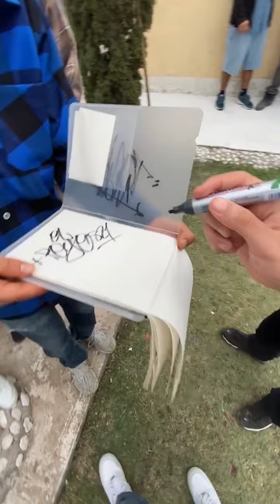Pollillo con su clica en el Becerro Celaya Guanajuato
Pollillo con su clica el Becerro Celaya, Guanajuato